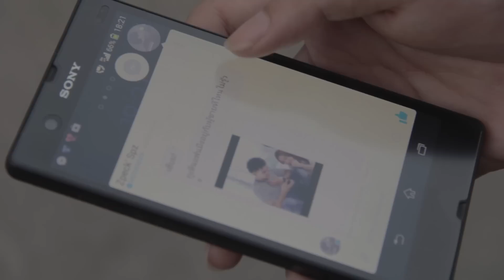LOMOSONIC - หลงทาง (HOME) [Unofficial Music Video]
ผลงานชิ้นนี้เป็นของนักศึกษามหาวิทยาลัยราชภัฏสวนสุนันทา ชั้นปีที่ 1
ขอขอบคุณเพลง หลงทาง (HOME) ของ LOMOSONIC
ที่เป็นแรงบันดาลใจให้พวกเราทำผลงานชิ้นนี้ออกมา
ฝากติดตามผลงานในเพจของพวกเราด้วยนะครับ :)